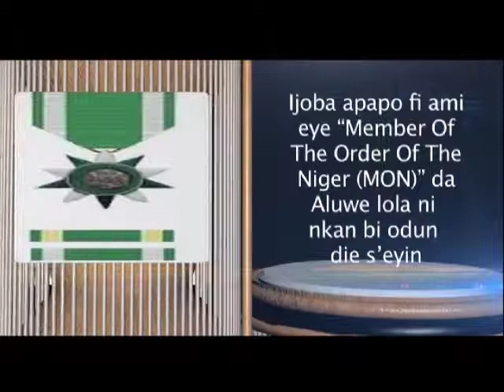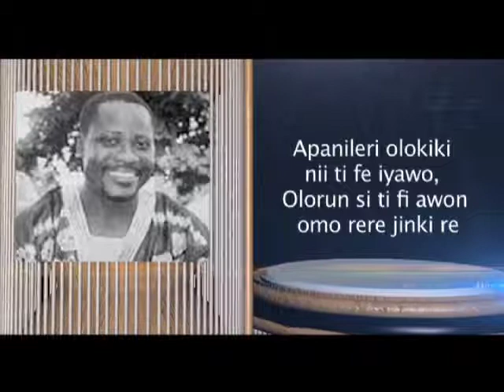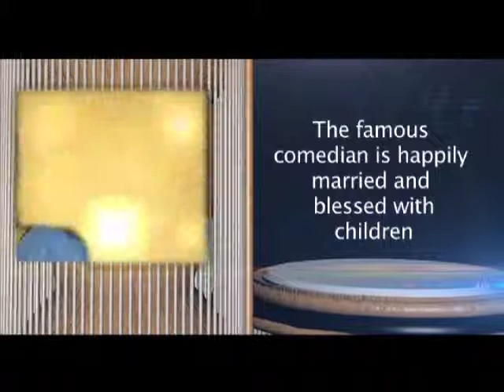AGOGO AYO: BIOGRAPHY OF SUNDAY OMOBOLANLE AKA PAPILUWE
Thu, Aug 1, 2013